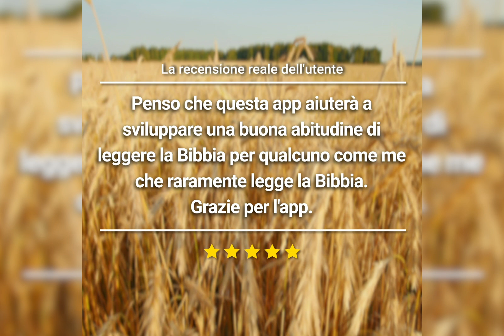IT2↔️Recensione su BitBibbia Episodio 2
Recensione su BitBibbia Episodio 2

Un'app che ti fa leggere un versetto della Bibbia ogni volta che accendi il tuo schermo bloccato, recensioni reali di BitBibbia!

"Posso vedere il Versetto della Bibbia non appena accendo il mio telefono. Passo più tempo a leggerlo che gli articoli su Internet e lo leggo spesso anche solo per brevi periodi di tempo."

"Penso che questa app aiuterà a sviluppare una buona abitudine di leggere la Bibbia per qualcuno come me che raramente legge la Bibbia.
Grazie per l'app."

"Lo uso sempre bene. Mi capita di guardare la Bibbia più spesso perché appare appena accendo il mio telefono.
Grazie come sempre."

"Sono così grato che posso leggere almeno un versetto nella mia vita frenetica. Grazie BitBibbia!"

Cosa ne pensi? Se ritieni che possa aiutare la tua vita religiosa, scaricala subito! È completamente gratuita!
Frase emotiva e sentimentale! È buono se il video è correlato.

Scarica su Google Play

Cammina con il Signore in ogni momento.